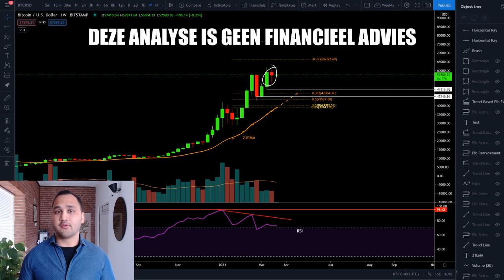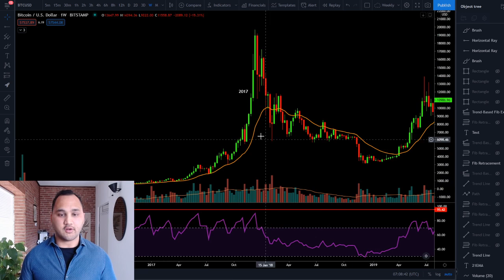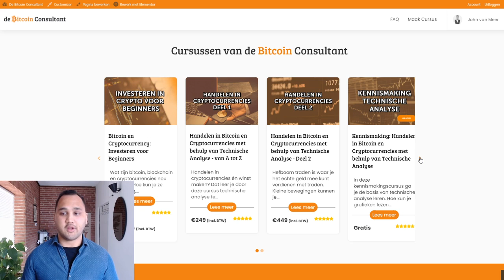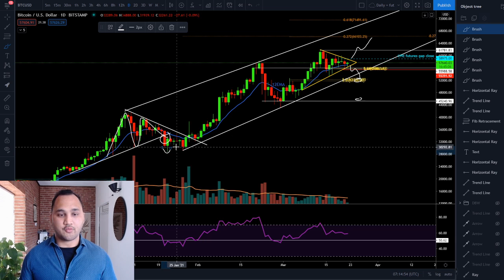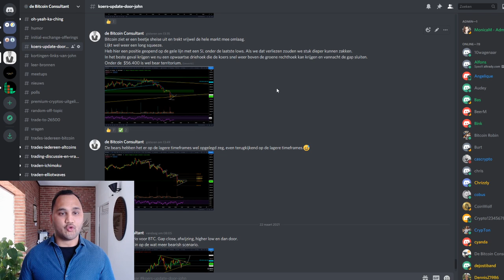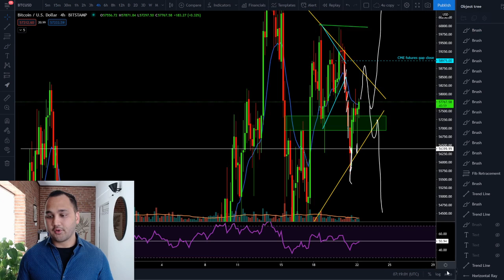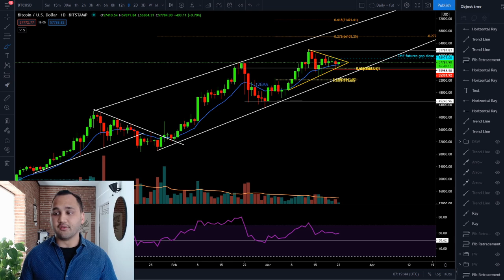KEUZE! Koers BITCOIN consolideert. Volgt STIJGING naar $66.000 of DALING naar $50.000?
In Koerskijken neemt John van Meer, ook wel bekend als de Bitcoin Consultant, de koers van Bitcoin (BTC) met je door. In de Technische Analyse geeft hij inzichten in de prijs van de grootste cryptomunt en geeft hij jou houvast om te traden.